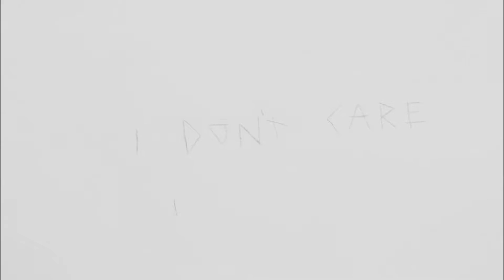creep le film